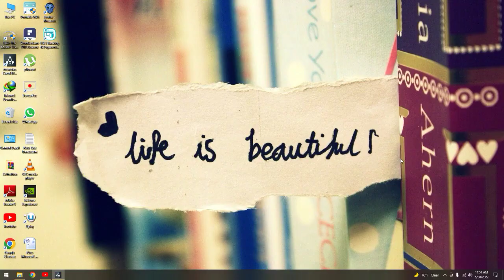Assassin's Creed IV Black Flag Freedom Fry Aveline Gameplay Full walkthrough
Reach the rebel camp. KIll the guards. Locate the prisoners. Free slaves. Locate the captain. Catch the  captain. Get to the fort. Find a way into the fort. Infiltrate the fort. Find a way into the jail. Kill the  guards.  Catch up to Patience. Defend Patience. Catch up to Patience. Find the Doctor. Eliminate the guards. Catch the Doctor. Defend Patience.  Find another path. Get to the top of the tower. Activate the lever for Patience.  Find the Doctore. Kill the Doctor.